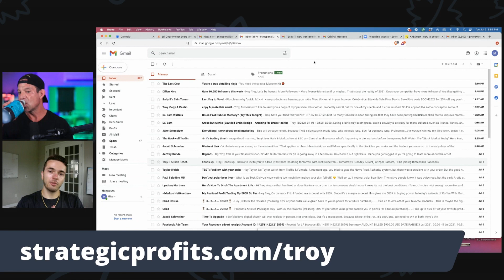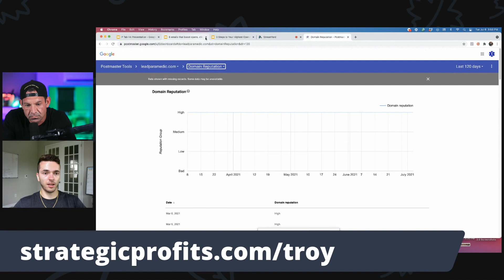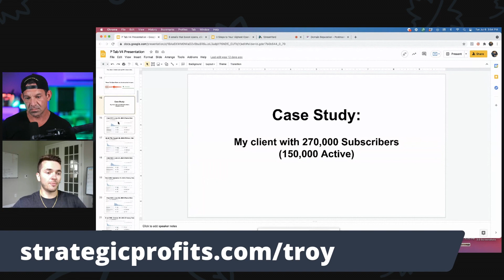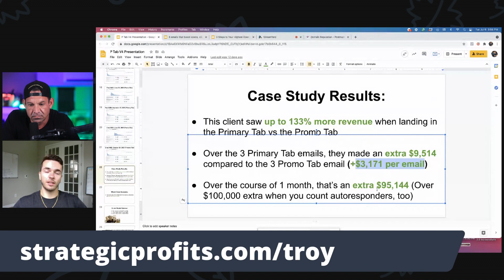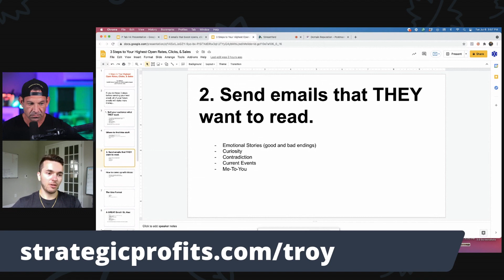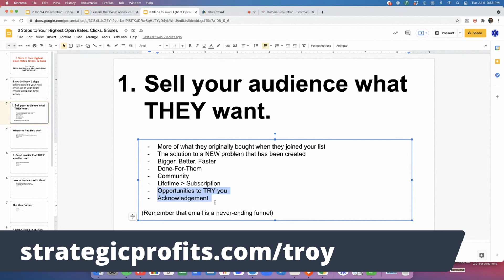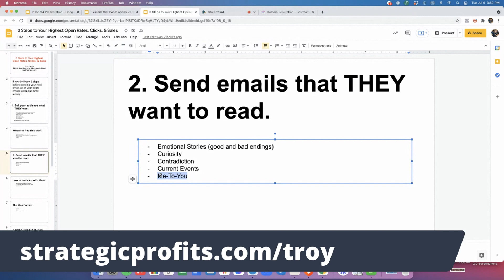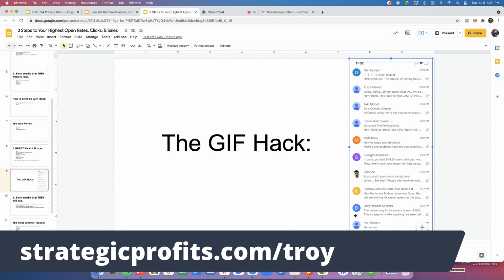How To Improve Your Email Deliverability: The SECRET To Avoid Emails Going To Spam or Promotions Tab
When you want to communicate something about your brand or sell a product, email marketing is one of the most common ways to do so.

A well-crafted message can have a profound impact on your customers, potentially leading them to make a purchase.

But with people receiving more and more emails every day, it can be challenging to stand out in cluttered inboxes.

There's a huge possibility that your emails could end up in the spam folder or promo tab, never to be seen.

How do you navigate this challenge? Today you'll get a chance to learn from the 'Email Paramedic' Troy Ericson.

Troy is known as the 'Email Paramedic' for his ability to revive dead email lists & turn them into 6 figure per month machines.

His company has generated over $20MM for his clients through email copywriting, list management, and deliverability services.

In short, he's a pro at finding every missing penny on your email list and massively improve your email deliverability.

I really hope you will enjoy this video on How To Improve Your Email Deliverabilityand, if so, let me know in the comments what is your current open rate on your emails.

And if you are eager to keep learning more and improving your ways towards success, go